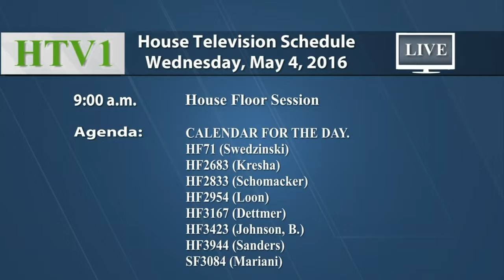House Floor session - part 1 5/4/16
04:44 - Gavel.
The House recessed.